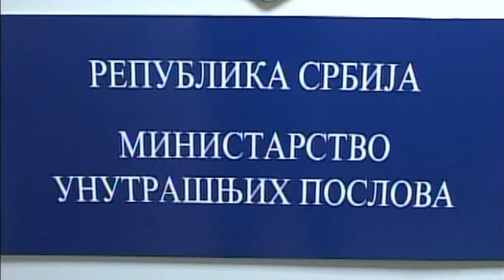Razbojništvo u Lajkovcu